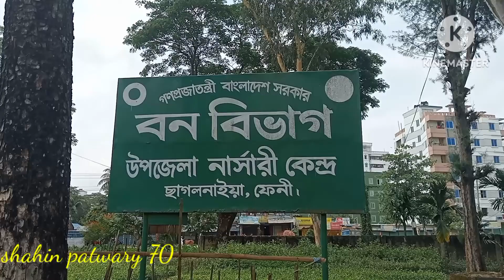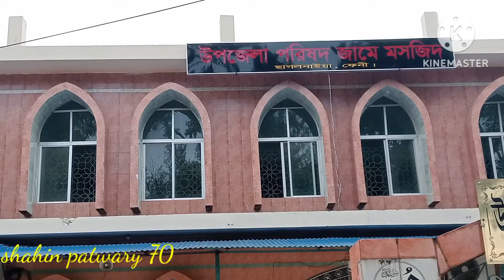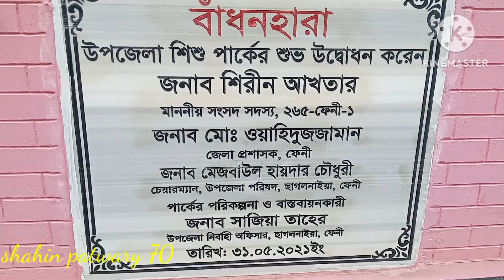ছাগলনাইয়া উপজেলা পরিষদ | ছাগলনাইয়া দর্শনীয় স্থান| Chagalnaya Upazila Parishad